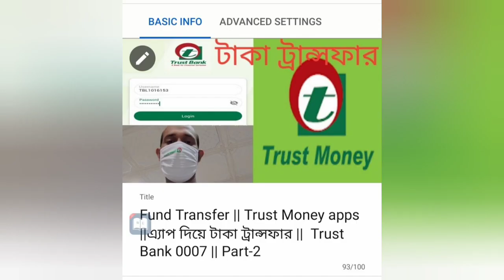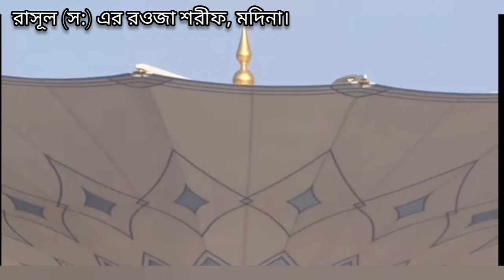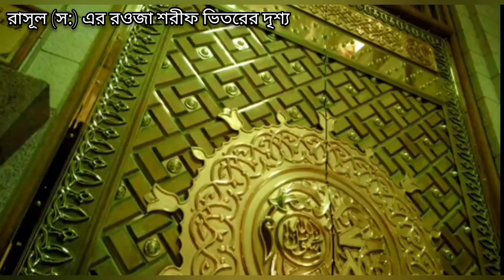❤️ রাসূল (সা:) এর রওজা শরীফ || রাসূল (সা:) যেখানে শুয়ে আছেন|| মদিনা শরীফ || Madina Sharif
Hello friends. welcome to "Global Info Tube". I will show you a beautiful world.